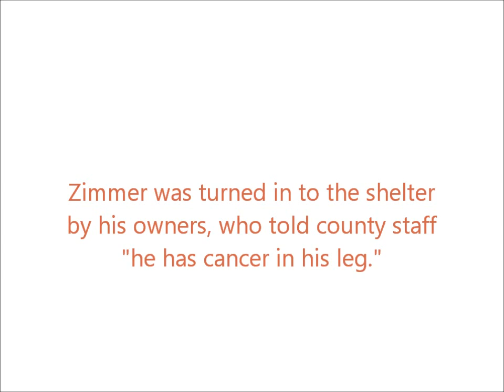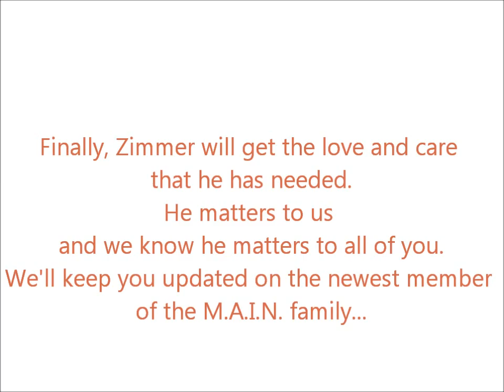Zimmer - M.A.I.N. - Medical Animals In Need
Zimmer's owners turned him in to our County Shelter saying that he had cancer in his leg.  Poor Zimmer is having a hard time walking right now, but Bethany Animal Hospital will get to the bottom of it all and we'll let you know as soon as we hear.  In the meantime, Zimmer is on pain meds and is much more comfortable.  M.A.I.N. - Medical Animals In Need, Dog Rescue in Phoenix Arizona - Saving sick and injured dogs from euthanasia in the Phoenix, Arizona area.